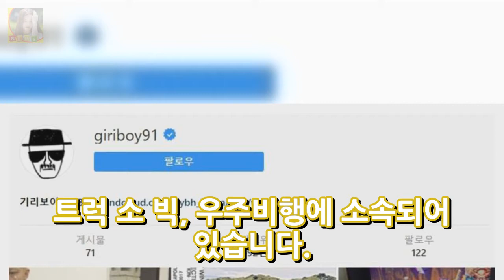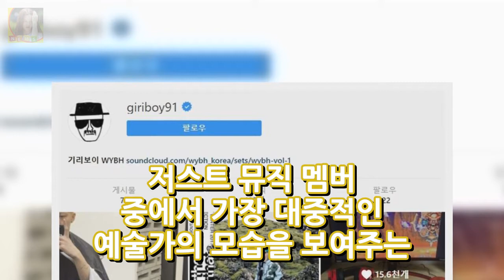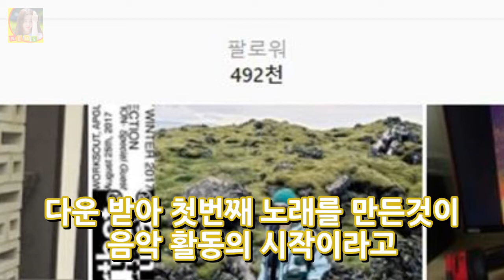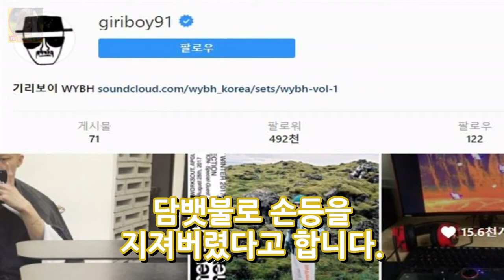기리보이 나이 키 인스타그램 담배빵 DKO 뉴스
기리보이 소개 기리보이의 본명은 홍시영으로 나이는 1991년 출생으로 현재 27세입니다. 국제예술대학교 실용음악과 힙합전공이며 키는 178CM에 60KG 이네요. 데뷔는 2011년 디지털 싱글 앨범을 내며 데뷔를 하였고 소속 레이블은 저스트 뮤직이고 소속 크루는 벅와일즈 두메인 트럭 소 빅 우주비행에 소속되어 있습니다. 저스트 뮤직 멤버 중에서 가장 대중적인 예술가의 모습을 보여주는 프로듀서이자 래퍼이며 곱상..